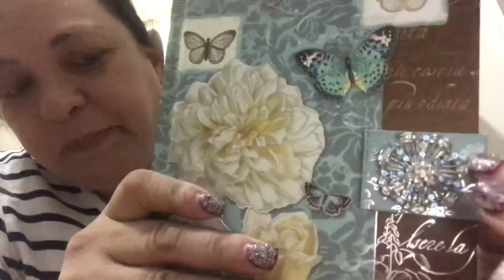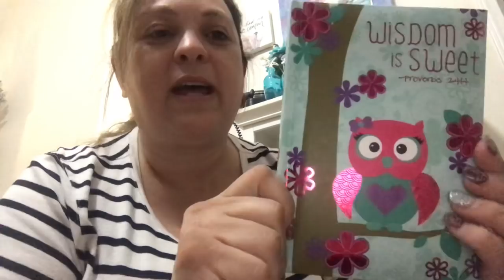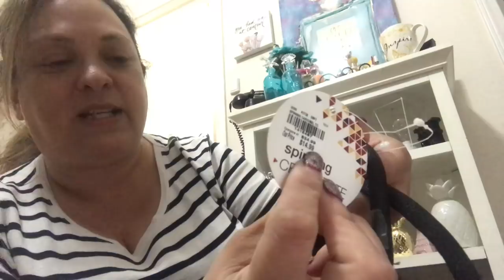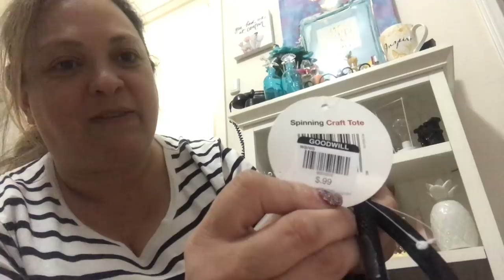Goodwill Hunting!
Nikki Beck
Never Fail Mail
Fishers, Indiana 46038